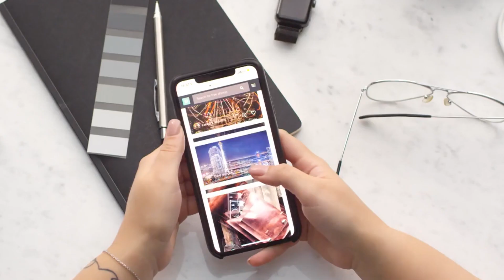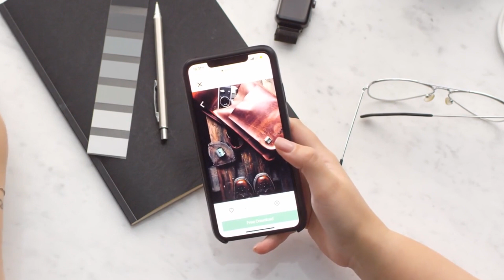Reallity of Paul Pogba Retirement News Due to France President Macron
A viral news is  hitting all over social media the football french player Paul Pogba having Retire due to Emmanuel Macron but this is only a miss leading information its not true but why and who spread it?